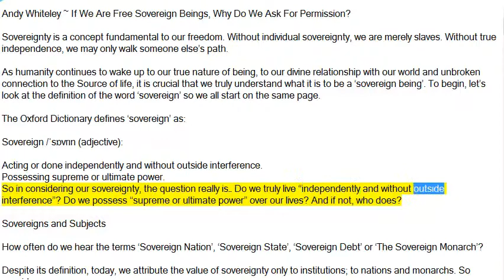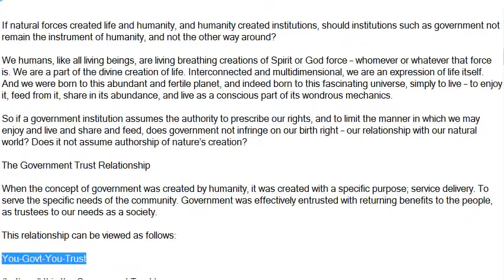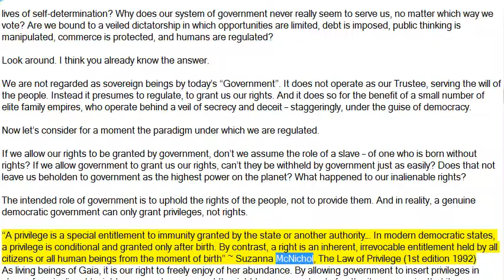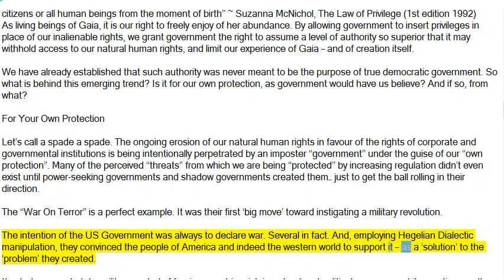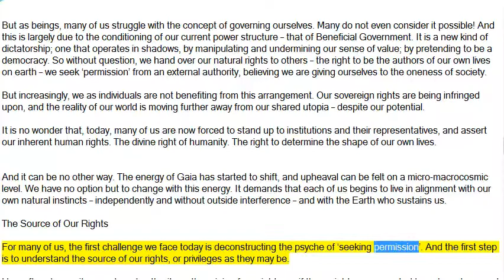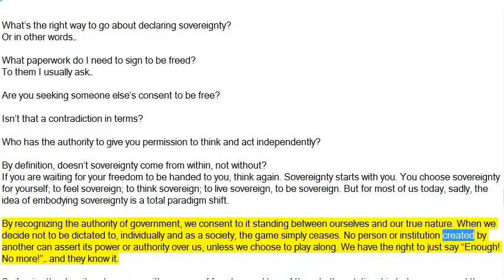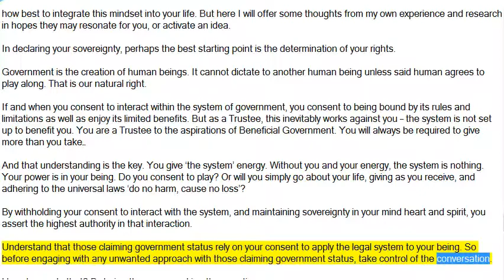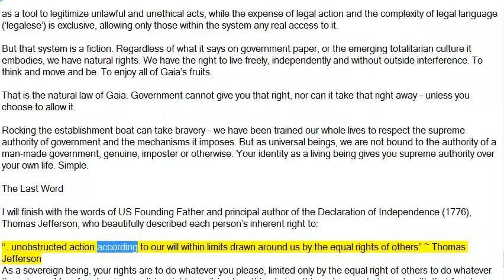if We Are Free Sovereign Beings : Why Do We Ask For Permission?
Andy Whiteley ~ If We Are Free Sovereign Beings, Why Do We Ask For Permission?
About the author: Andy Whiteley is a former corporate manager turned writer, editor and co-founder of Wake Up World. An advocate of peaceful revolution, Andy believes we are on a necessary path (albeit bumpy) to a renewed social model grounded in love, transparency, individuality, sustainability and spirit. Through his role at Wake Up World, he hopes to have a positive influence on that transition.